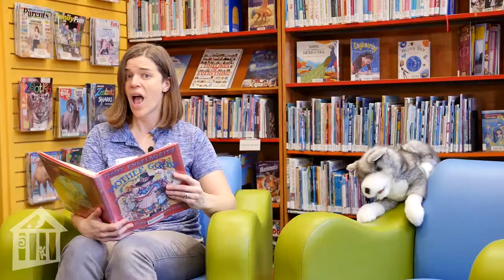Tot*Tunes: Big Bad Wolf - Early Childhood Corner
How come the big bad wolf gets no love?  Children's Museum Houston Tot*Tunes band turns the table with a howling nursery rhyme dedicated to the lone wolf.

Liked this song?  Tot*Tunes is on sale now!  Get the digital album here:

This Early Childhood Corner episode is part of our "All-Time Access" program to connect you with our educators wherever you are - at school, at home, at play!